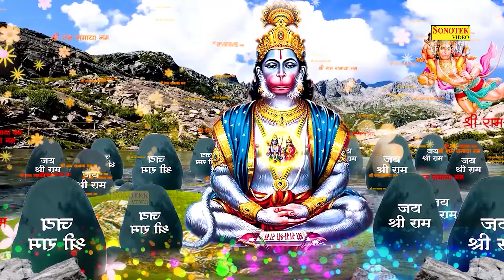हनुमान महिमा अमृतवाणी : श्री बजरंगबली बलकारी | Sri Bajrangbali Balkari | Rakesh Kala Hanuman Bhajan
Title : Hanuman Mahima Amritwani
Singer : Rakesh Kala
Label : Live Aarti Bhajan HD
STBJ 1281